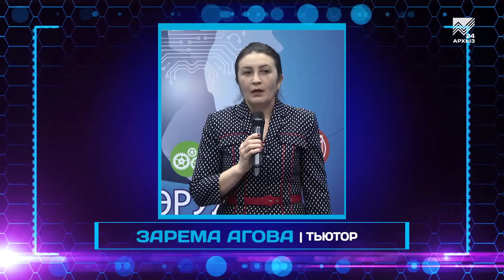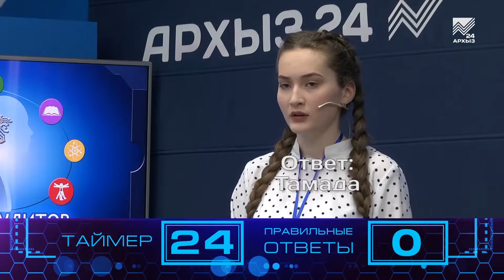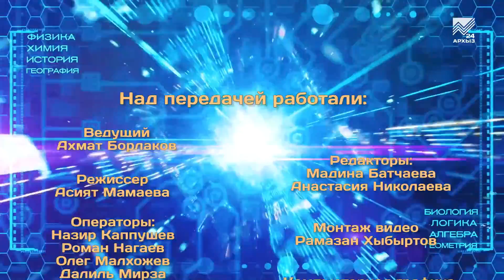Лига эрудитов. СОШ с.Терезе vs СОШ с.Спарта (15.03.2020)